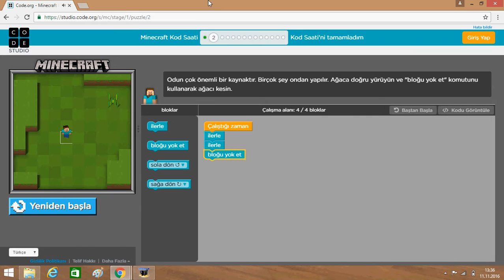Algoritma Oyunu 3